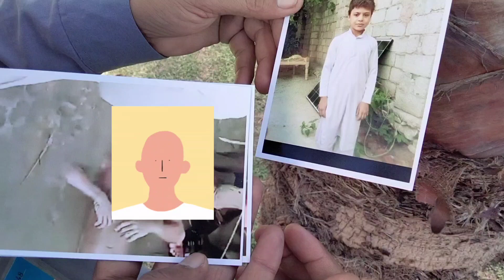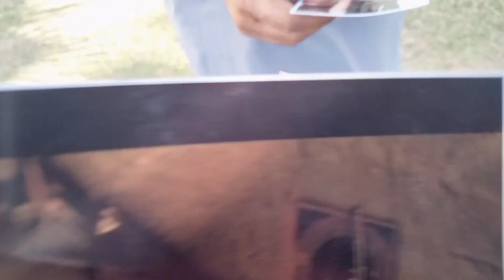9 Year Old Boy Missing in Peshawar and his Father Reached at Supreme Court for Justice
9 Year Old Boy Missing in Peshawar and his Father Reached at Supreme Court for Justice